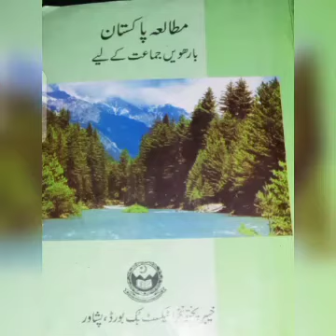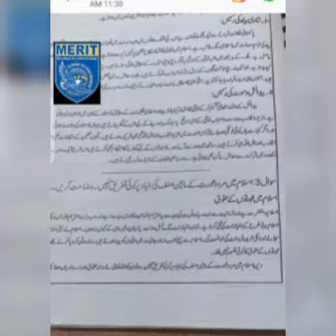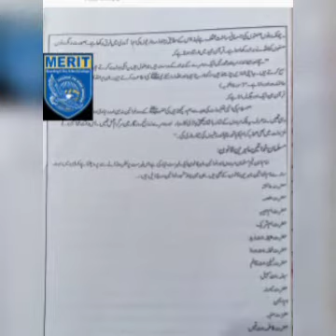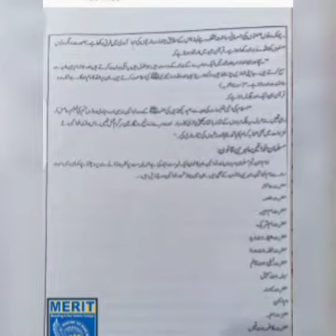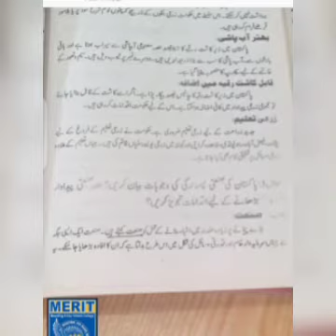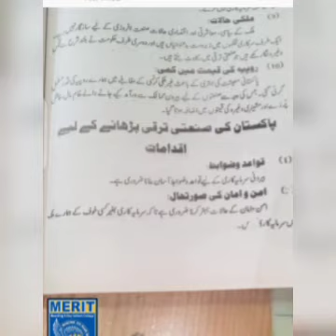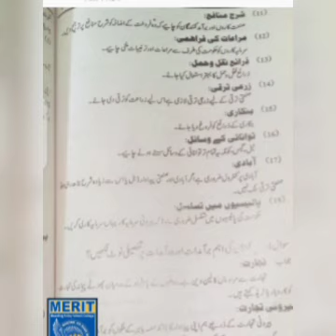unot 6 & 9 grade 2 nd year pak study review